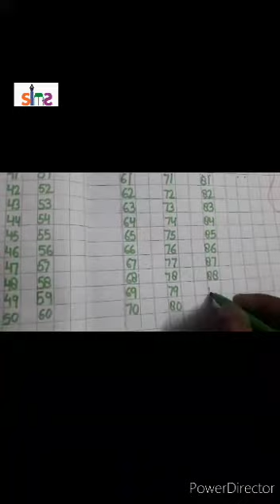Class- L.K.Gubject- Maths" *Write Counting 1 to 100"*